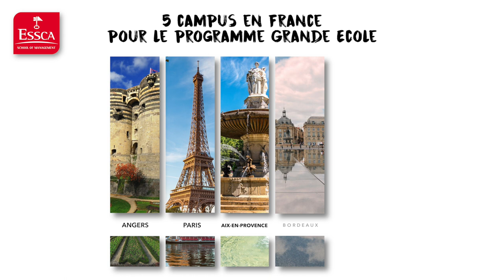The Insiders ESSCA - #8 Les stages à l'ESSCA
L'ESSCA, ce sont nos élèves qui en parlent le mieux. Découvrez l'école de l'intérieur !